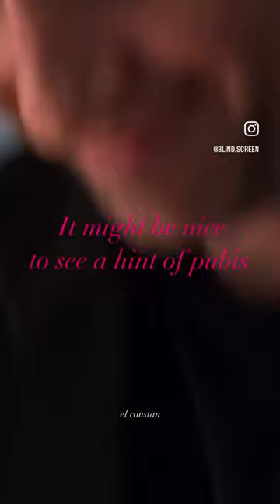Hell-A Magazine blog number 1 📓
Californication is an American comedy-drama television series, created by Tom Kapinos, which aired for seven seasons on Showtime from August 13, 2007, to June 29, 2014. The show follows New Yorker Hank Moody (David Duchovny), a troubled novelist who moves to California and suffers from writer's block. His drinking, womanizing, and drug abuse complicate his relationships with his longtime lover, Karen (Natascha McElhone), and their daughter, Becca (Madeleine Martin). The show's other main characters are Hank's best friend and agent Charlie Runkle (Evan Handler) and Charlie's wife Marcy (Pamela Adlon). Recurring themes are sex, drugs, and rock and roll, all of which are featured regularly, as well as the seedier side of Los Angeles. The show won several awards, including two Emmy Awards (nominated for two others) and one Golden Globe Award (nominated for five others).